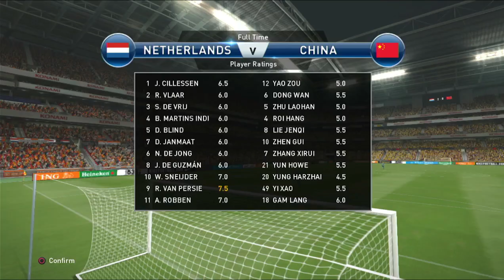2023-01-18【人生online】《World Soccer Winning Eleven 2015》Netherlands vs China